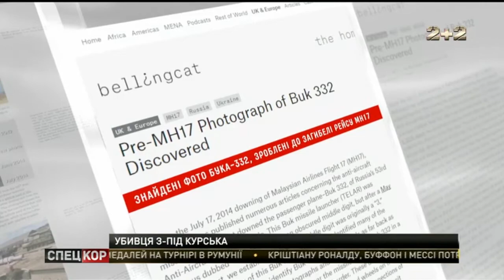Bellingcat опублікували нові докази причетності російського "Бука" до катастрофи МН-17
Розслідувачі з міжнародної групи Bellingcat знайшли військову базу, з якої приїхав сумнозвісний "Бук", який збив над Україною малайзійський лайнер МН-17. У новій доповіді активісти опублікували фото установки, зроблене до її поїздки через кордон. Завдяки порівнянню з іншими  фотографіями, вдалося встановити, що "Бук" знятий на території 53-ї зенітно-ракетної бригади у селищі Маршала Жукова, під Курськом.